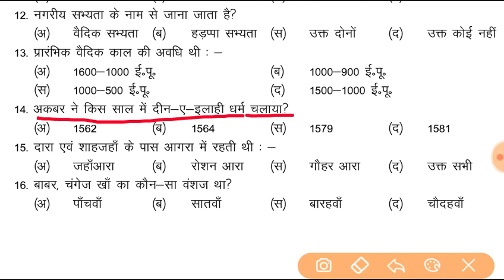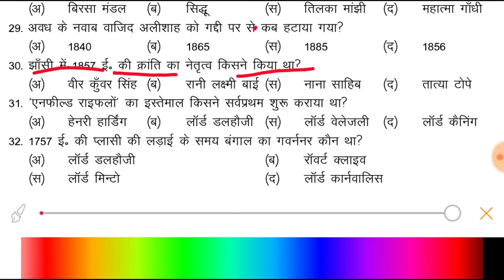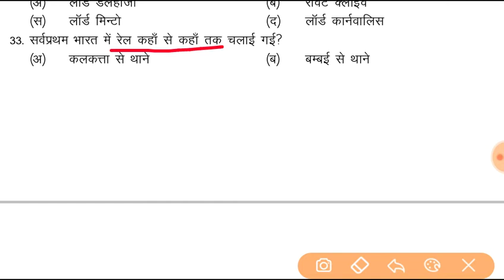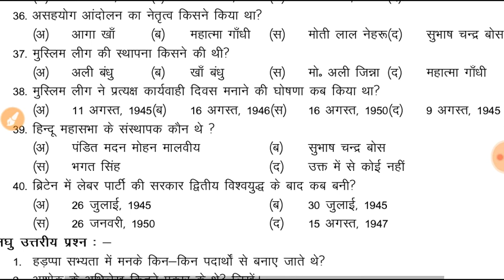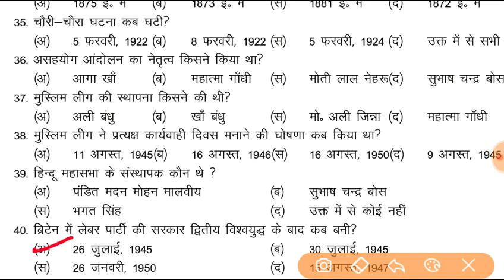12th history (इतिहास) vvi objective Question 2021|| class 12th history( इतिहास) ncert Questions 2021